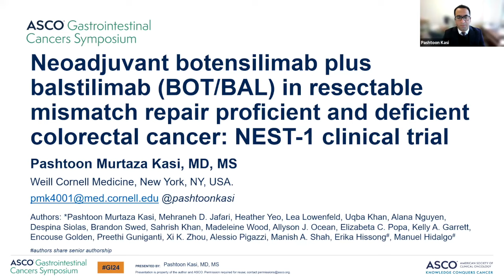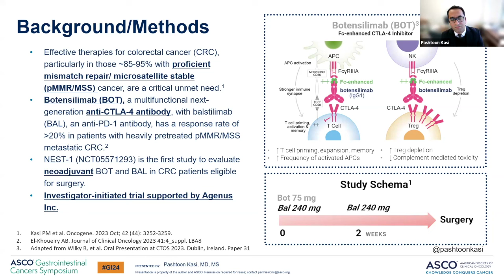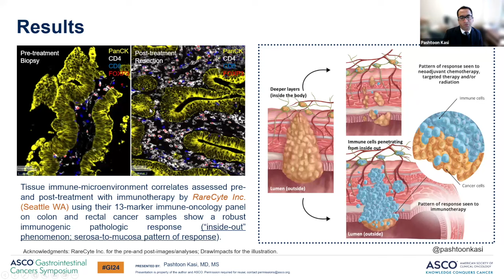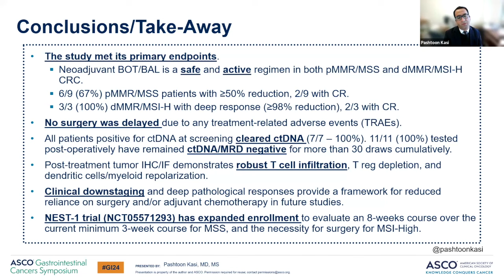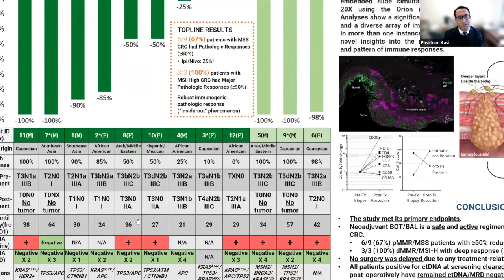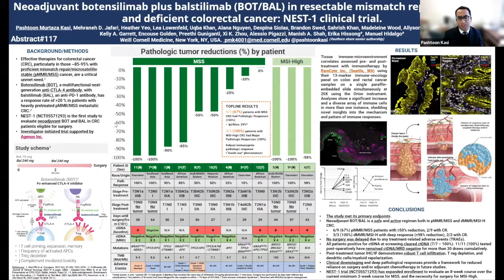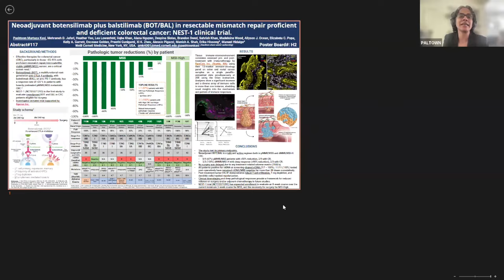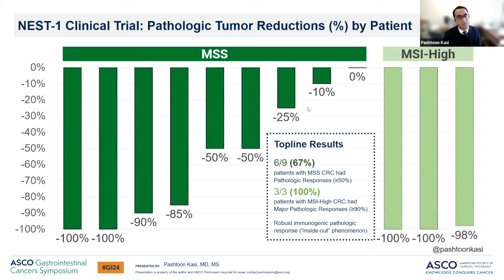In this DocTalk, Dr. Pashtoon Kasi from Weil Cornell talks about his NEST-1 Trial